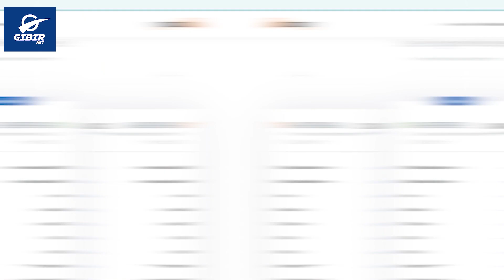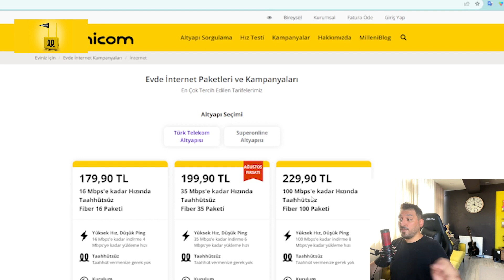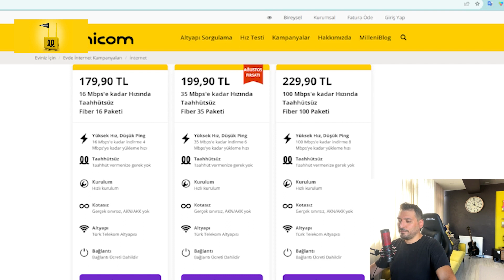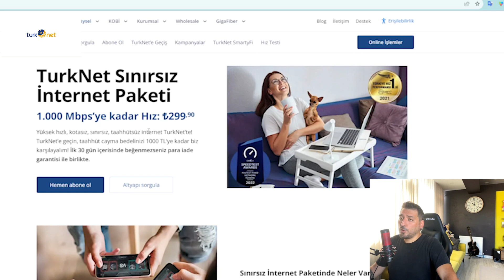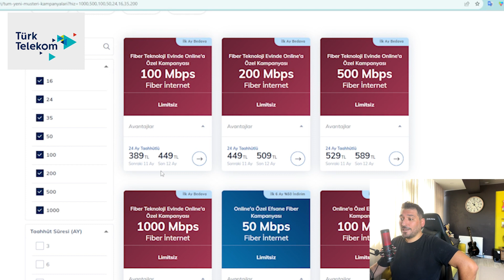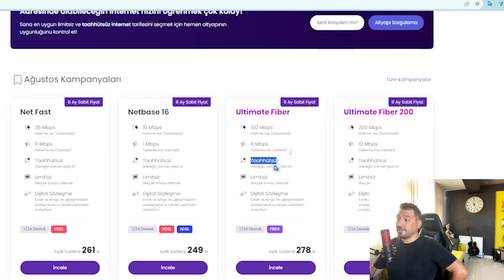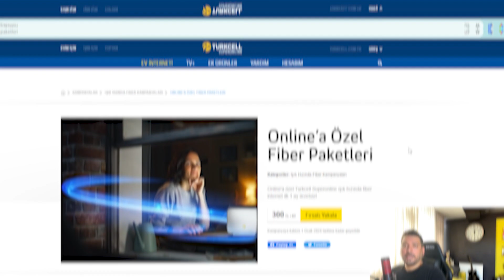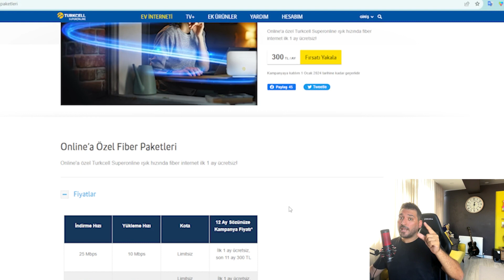UYGUN İNTERNET TARİFELERİ - EN UCUZ İNTERNET 2023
Herkese Selamlar, 2023 yılının güncel  internet fiyatlarını inceliyoruz.  En iyi ucuz internet kimde, uygun fiyatlı internet paketleri , ucuz internet 2023 yılında  hangi  firmada onu arıyoruz. İyi seyirler.